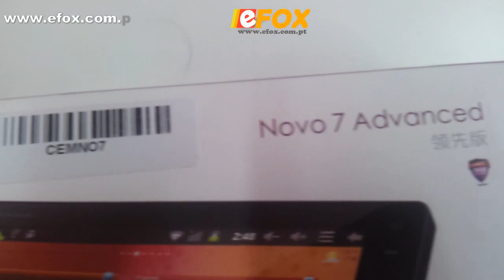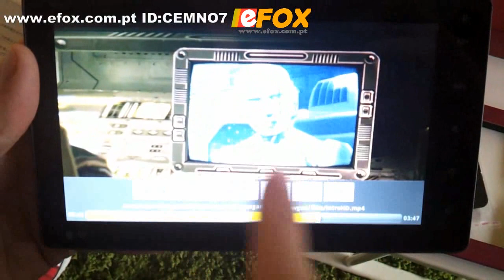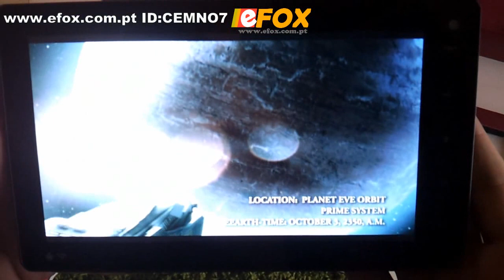Tablet PC Ainol Novo 7 com Vários Jogos e Vídeo HD - Efox Portugal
Ainol NOVO7 Android 3.2 Ecrã capacitivo de 7" Tablet PC 800*480 Ecrã Capacitivo, 3G+RJ-45 +WIFI Câmara Dupla
Design moderno e textura escura, transmitindo um sentimento positivo. Sistema Operativo Android 2.3 permitindo a utilização de vários programas e ficheiros do tipo Word, Excel, PPT, PDF, etcDisfrute da qualidade de imagem assistindo a filmes ou jogando os divertidos jogos 3D.Divirta-se também navegando pela Internet em qualquer lugar com a Internet WiFi.Ecrã Capacitivo Multi-Touch.